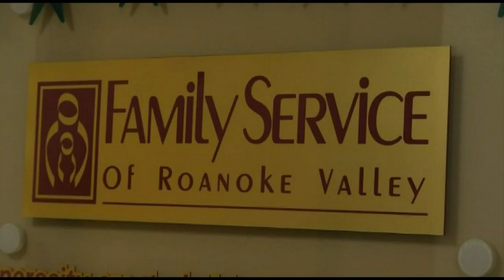Groups working to raise awareness during Child Abuse Prevention Month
April marks Child Abuse Prevention Month